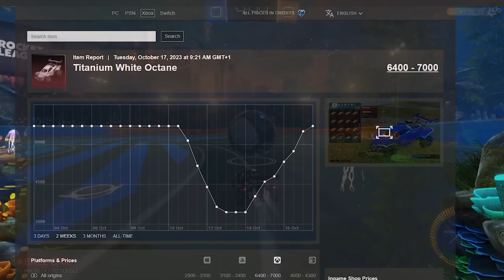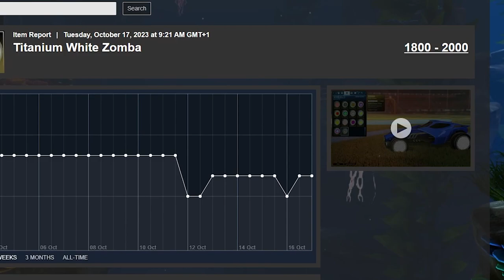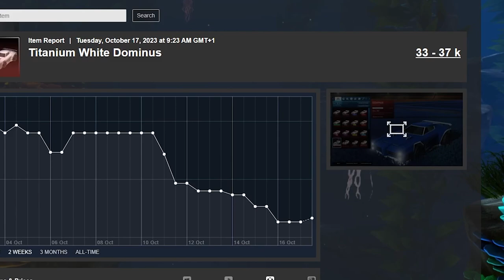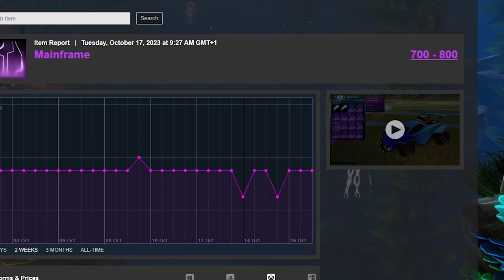Rocket League Fixed Trading...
to buy rocket league items and credits extremely cheap!